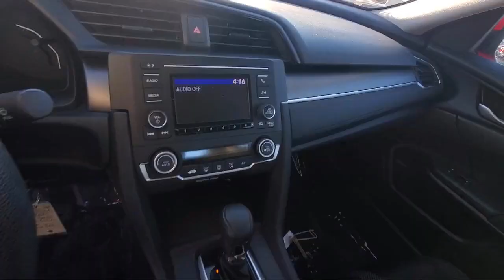2021 Honda Civic Sedan LX St. Cloud Sartell Waite Park Monticello Buffalo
2021 Honda Civic Sedan LX Stock Number: 230944A Vin:2HGFC2F60MH526642.